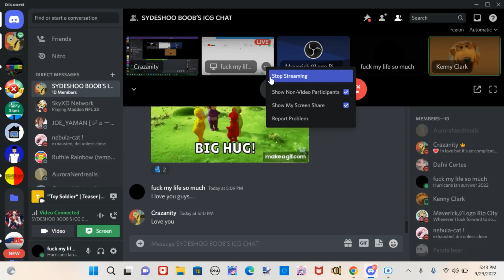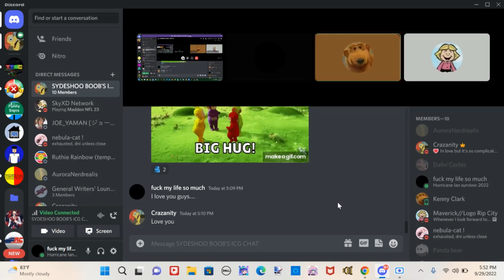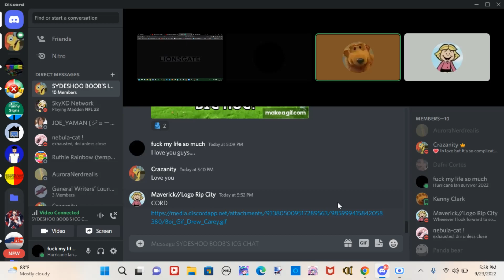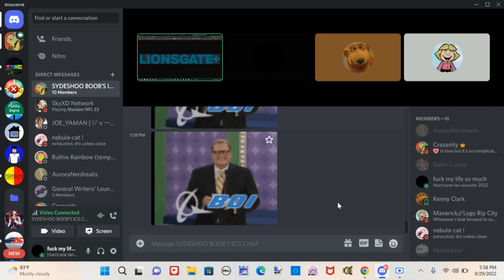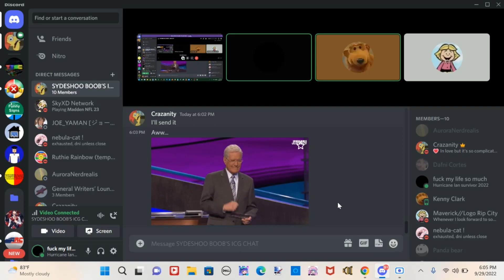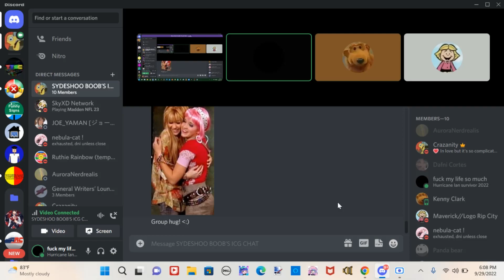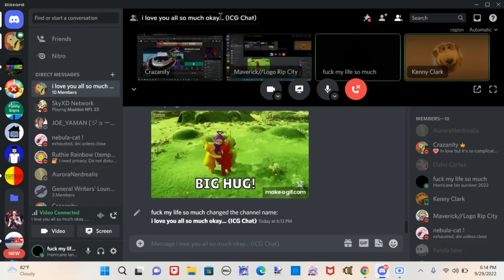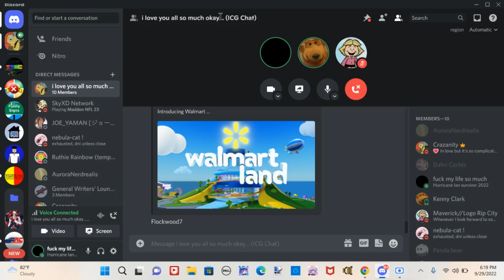Greenstar discord calls - aftermath of ian, and other biz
i'm still alive...you guys are the best. (Note this is edited)